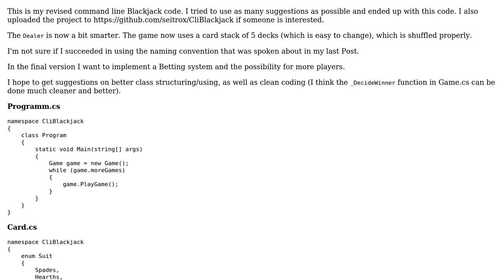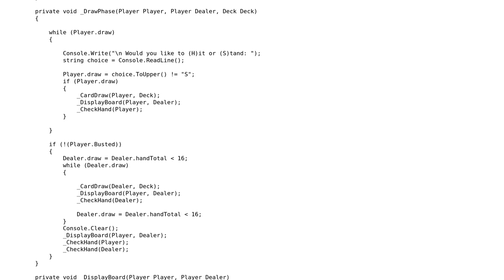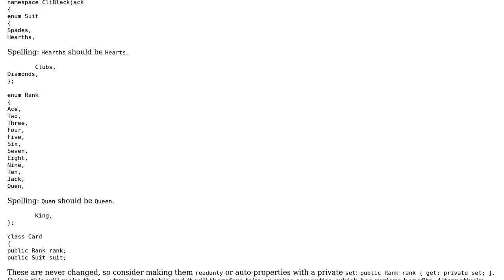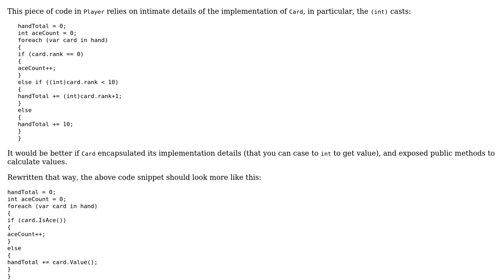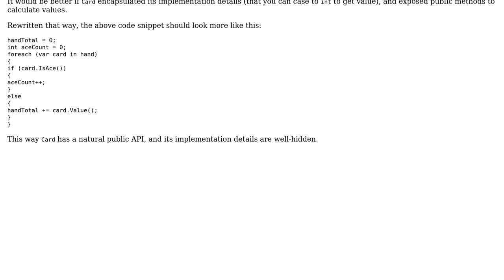Code Review: Command line Blackjack - Revised (3 Solutions!!)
Code Review: Command line Blackjack - Revised

With thanks & praise to God, and with thanks to the many people who have made this project possible! | Content (except music & images) licensed under CC BY-SA | Music | Images & others | With thanks to user Seitrox user paparazzo user janos user Jamal user Jackson Dunstan and the Stack Exchange Network Trademarks are property of their respective owners. You are responsible for your own actions.